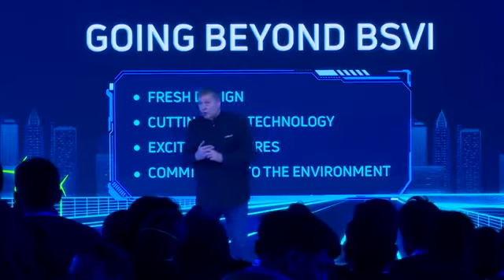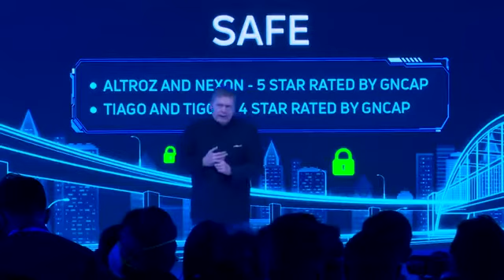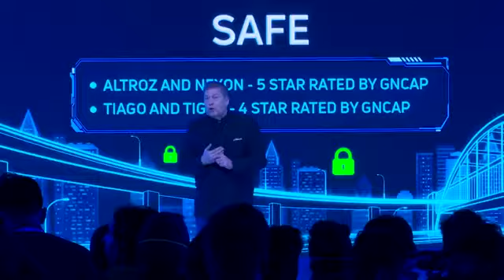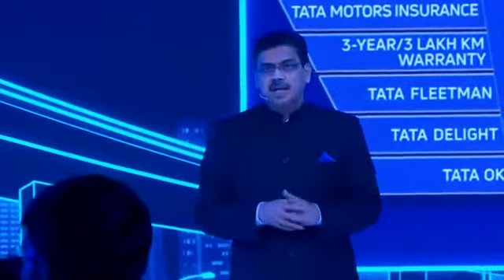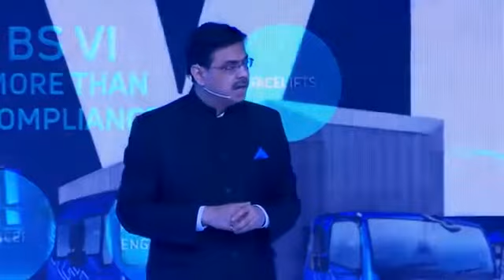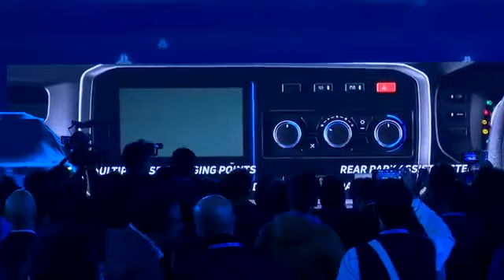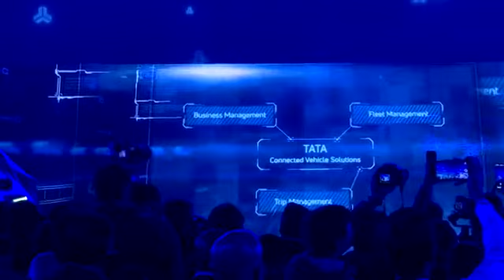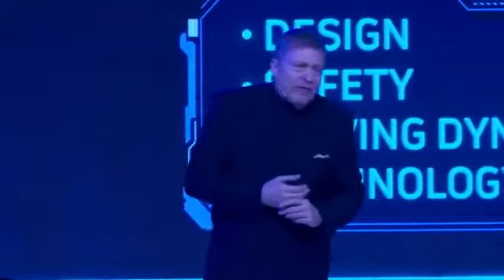Tata Motors 2020 | auto expresso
Tata motors at auto expresso 2020